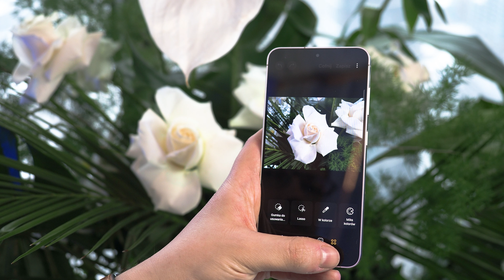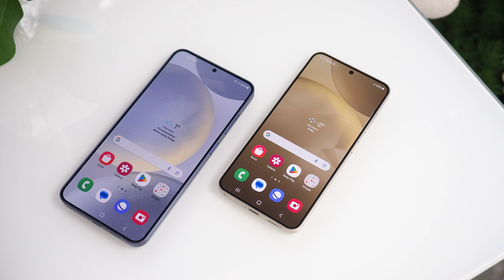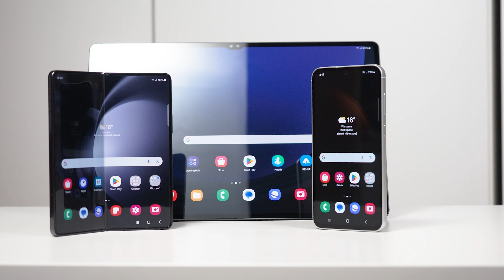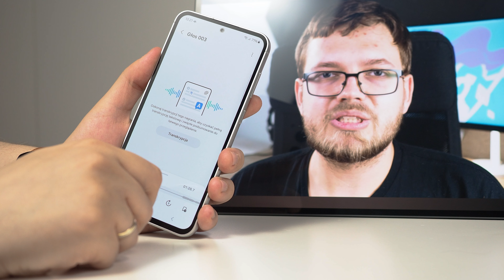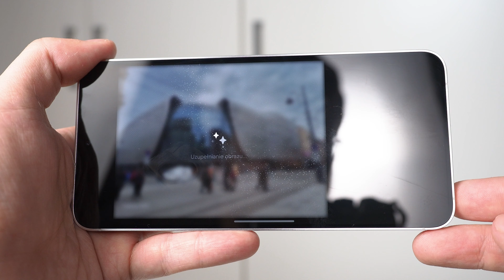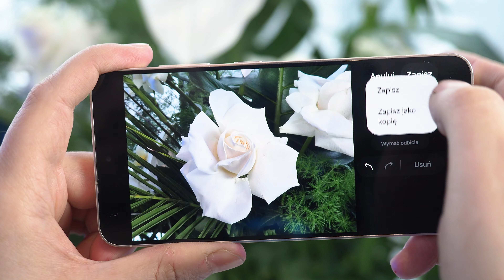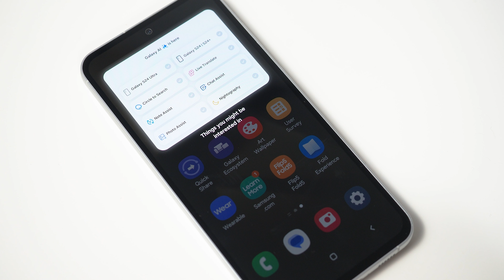Tak wygląda smartfon przyszłości. Masz go w swojej kieszeni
Przed kamerą: Bartłomiej Grzankowski
Scenariusz: Arkadiusz Bała
Montaż: Paweł Winiarski

Spis treści:
00:00 Wstęp
00:57 O co chodzi z Galaxy AI?
02:51 Najciekawsze funkcje
05:36 TryGalaxy